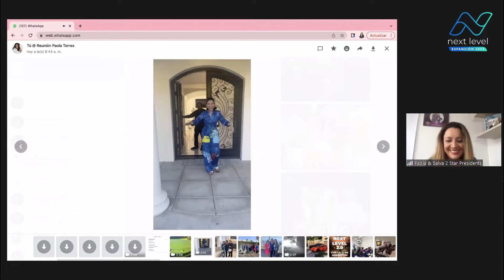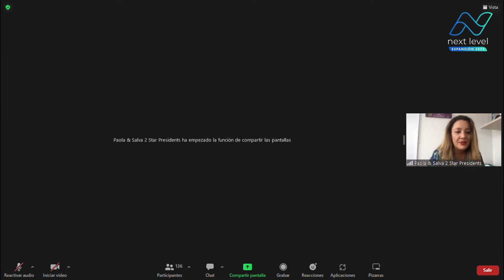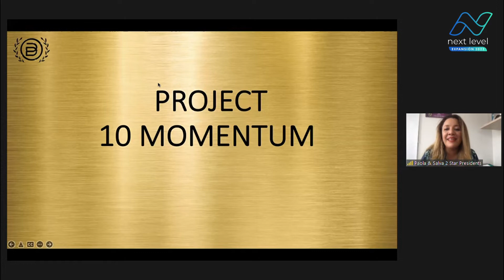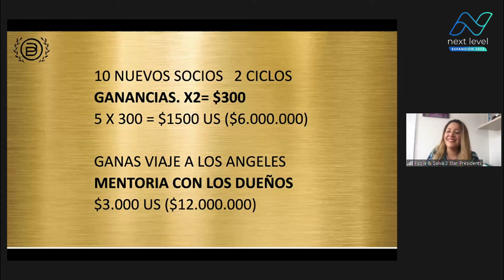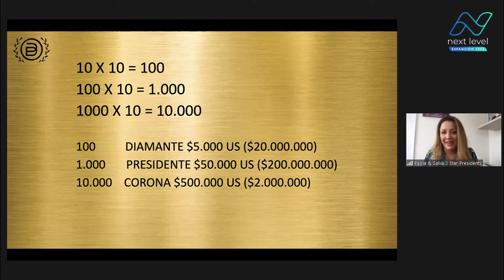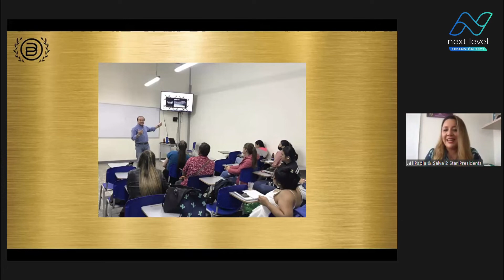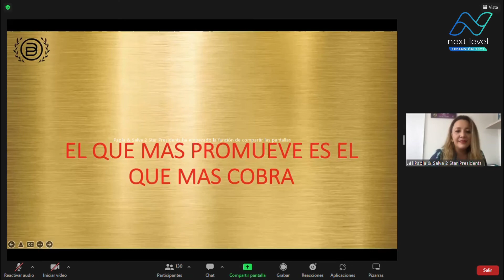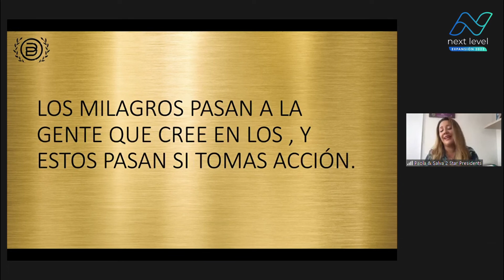Next Level - Paola Torres [Presidente 2 Estrellas] "Proyecto 10 Momentum"